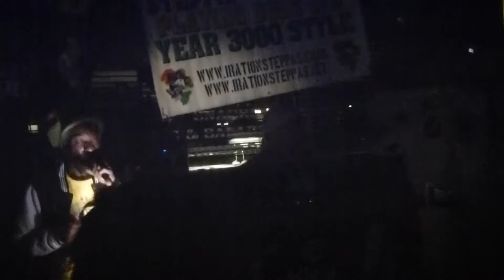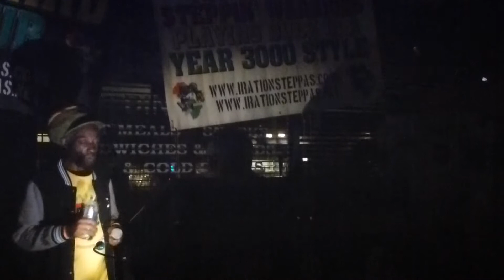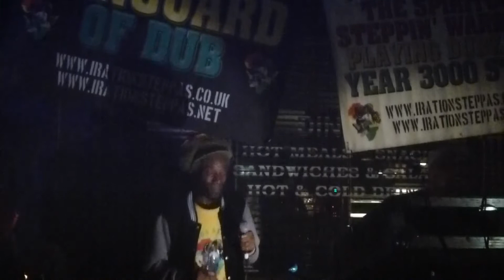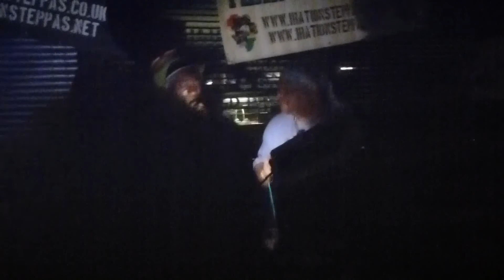Iration Steppas - UNOD Weekender - March 2014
Some militant 3000 style here, Danman riding the tune seamlessly, right in the thick of the dance here. Dubplates being run!!